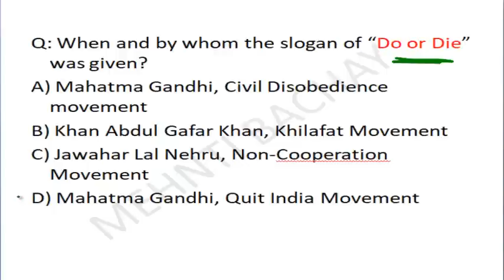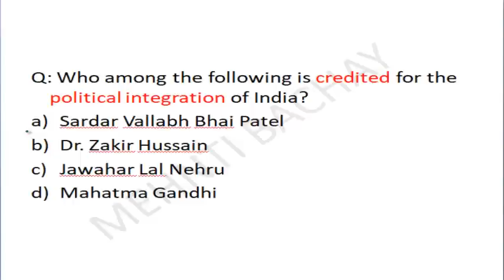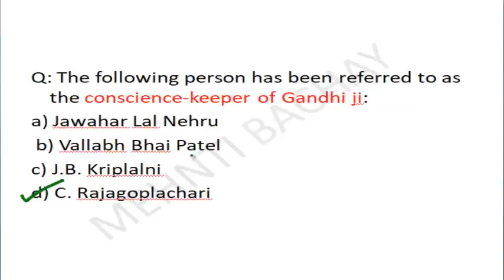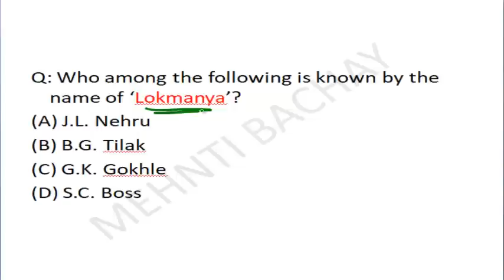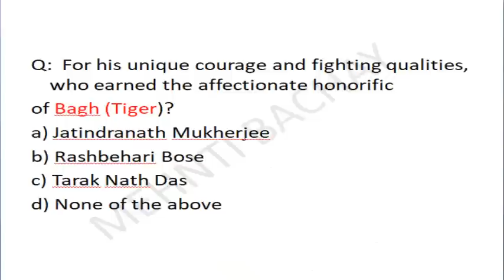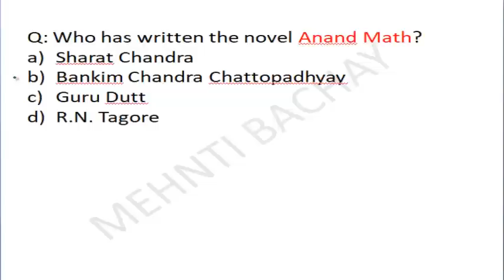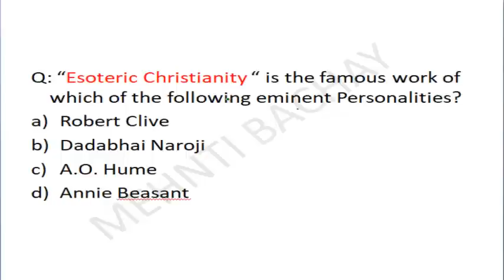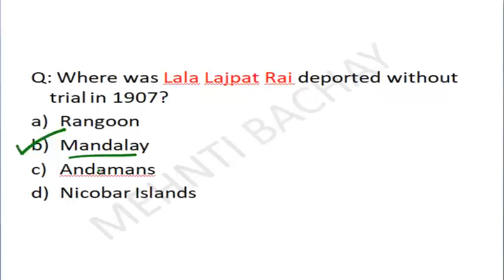MODERN HISTORY |PPSC PREVIOUS YEAR QUESTIONS| Part13 | HEADMASTER | PRINCIPAL| BPEO |PCS|2020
In this video I have discuss PPSC previous Year questions of MODERN HISTORY OF INDIA .This video is made keeping in mind the importance of covering previous year questions .